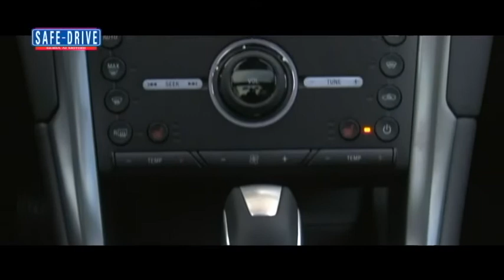Prova su strada: Ford Mondeo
Mondeo, la berlina del segmento D di Casa Ford, convince sempre di più la clientela. Il design aggressivo ed elegante, gli innumerevoli sistemi elettronici, il grande confort di marcia ne fanno un’auto sempre più vicina ai segmenti premium e poco ha da invidiare alla più blasonata concorrenza.